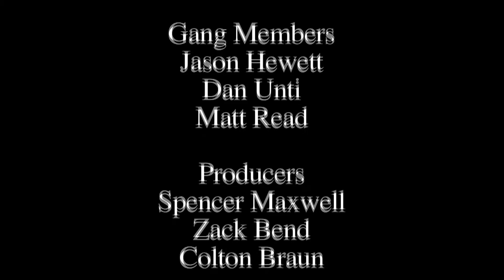Start Over (Short Film)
This was a short film I made inspired by the Dead Island Trailer. I used the music form there too because it's just perfect. Consider this an homage =)

"These violent delights have violent ends..."- William Shakespeare ...but wouldn't it be nice to Start Over?

***Won BEST DRAMA in Reel Productions Film Festival Hosted by Adult Swim May 2013!!***